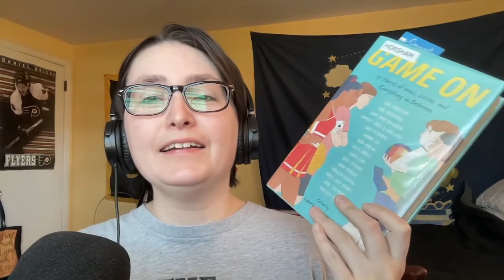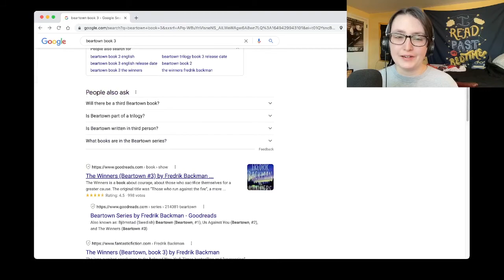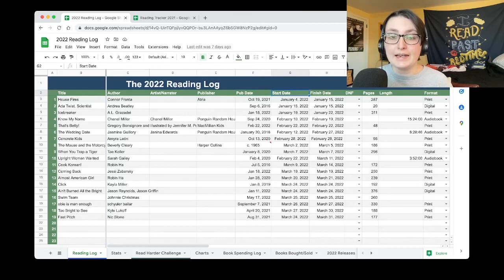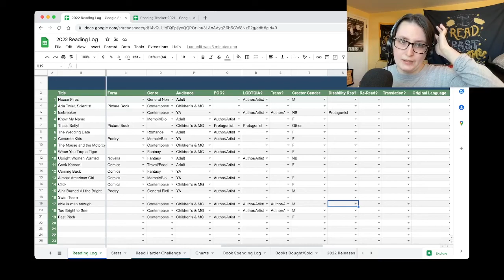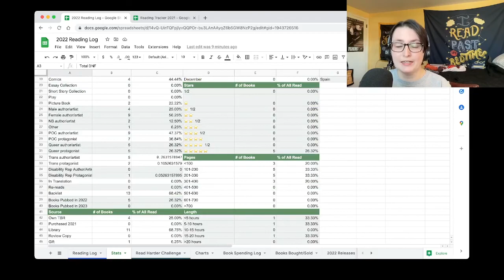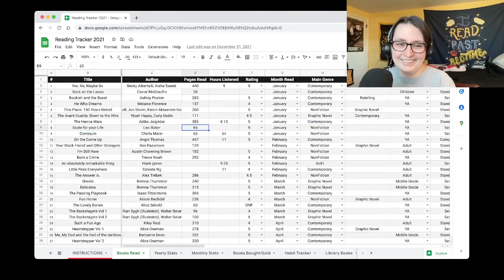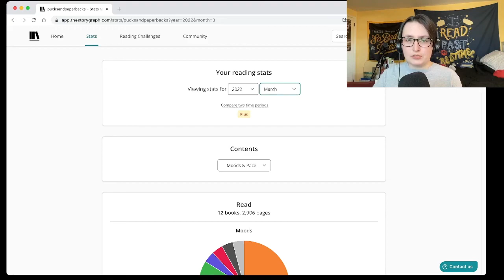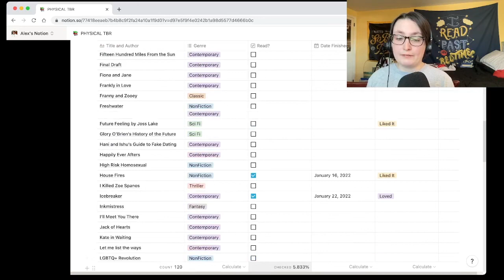How I Track My Reading in 2022 | Reader Rambles Podcast Episode 13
Welcome to Reader Rambles, a podcast for book lovers where I ramble about bookish topics and help readers navigate life. This is episode 13 where I share how I track my reading in 2022 through spreadsheets, The Story Graph's stats feature, and how I track my physical tbr in Notion! How do you track your reading?

Reader Rambles is now on Apple Podcasts and Spotify. Rate and review for more book lovers to find this podcast!